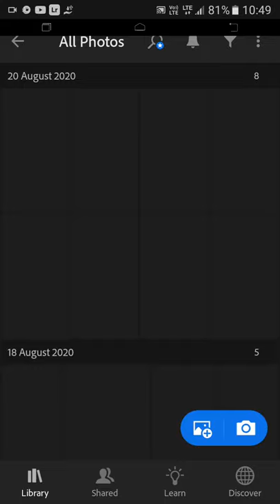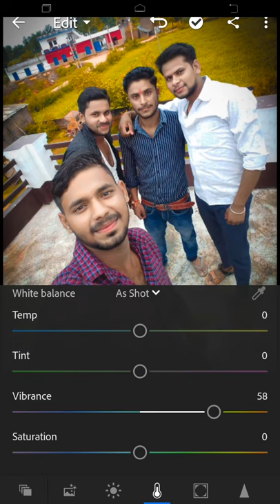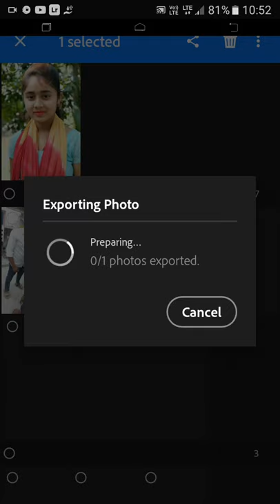Lightroom se photo edit karna video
Flight Unse Koi bhai Jankari Lena Chahta Hai comment mein bataen